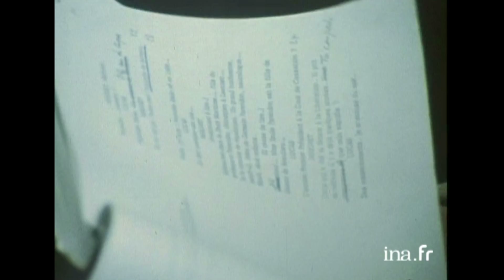Jean Richard sur le tournage de Maigret | Archive INA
1975
Reportage sur le tournage du 28ème épisode de la série "Les enquêtes du Commissaire MAIGRET" interprété par Jean RICHARD. Le tournage a lieu à la direction de la Police Judiciaire dans le 16ème arrondissement de Paris.
       - Max FAVALELLI interroge Jean RICHARD sur le personnage de Maigret. Jean RICHARD raconte une anecdote qui lui est arrivé avec un policier : alors qu'il était en infraction, l'agent de police ne l'a pas pénalisé car il a soudain reconnu celui qui jouait le Commissaire MAIGRET à l'écran.